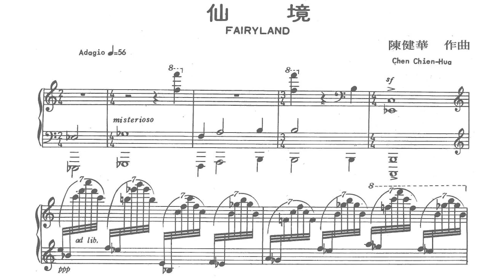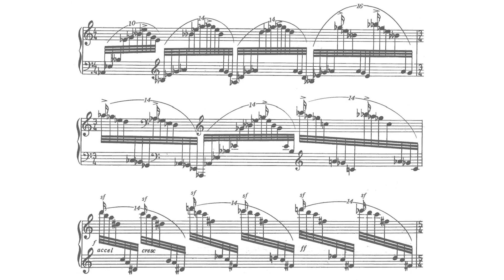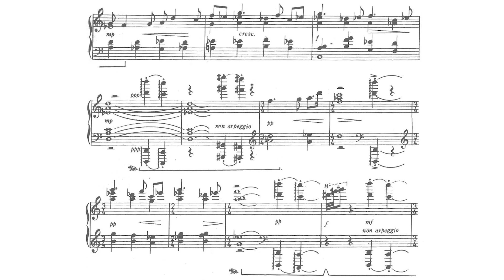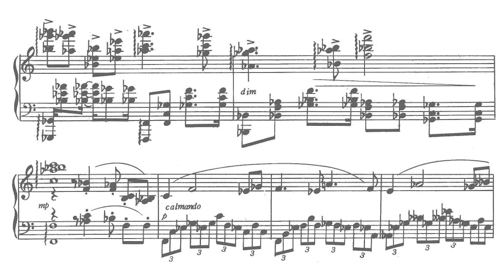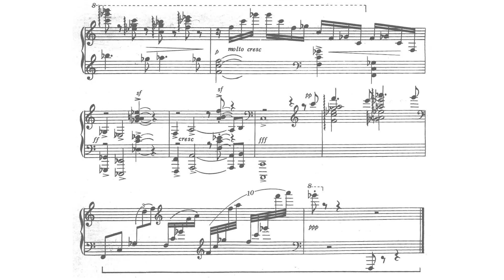Chen Jianhua ( 陈健华 ): Fairyland, for Piano (1980?) (per. Cai Chongli)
Chen Jianhua ( b. 1935 )
Chen Jianhua was born in Guangdong in 1935 and studied in Vienna and Germany. The slow movement begins with a few mysterious chords and a series of delicate arpeggios, leading to an oriental melody. After a brilliant section, the music returns to a calm atmosphere, and the following arpeggios again lead to the theme at the beginning. The end of this piece has a very obvious contrast between strong and weak.

Fairyland, for Piano (1980?)

Instrumentation
For Piano

Performer
Cai Chongli